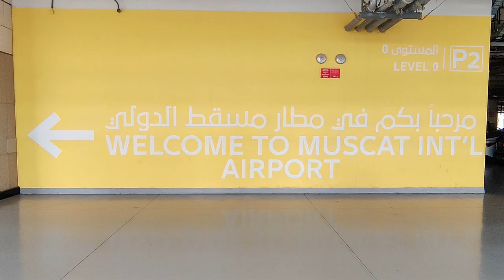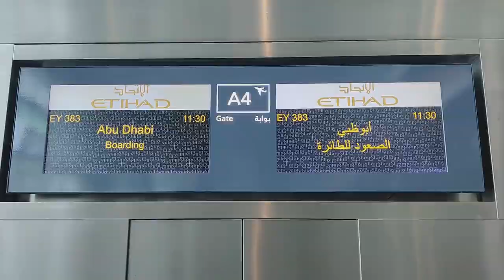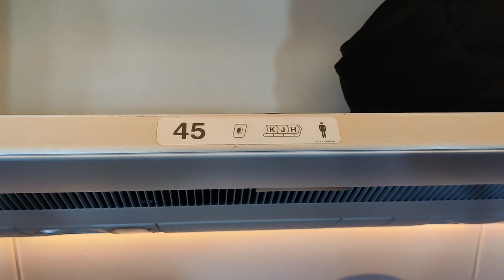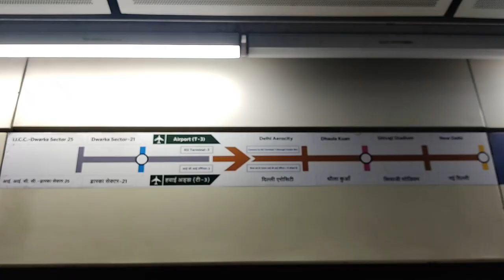Is This the Most LUXURIOUS Non-Business Airport Lounge? | Travel Day from Muscat to Delhi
Join us for this latest installment of our travel day series, as we take a travel day from Muscat to Abu Dhabi, and then onto the 9th country of our travel year - India! Before we get our flights, though, we get to experience quite possible the most luxurious non-business airport lounge: the PrimeClass Lounge in Muscat airport, which, of course, comes with an all-new lounge rating!

0:00 Intro: Impressions of and Advice on Traveling Through Oman
4:01 Visit to Prime Class Lounge in Oman Airport
6:06 Review of Prime Class Lounge in Oman Airport
8:52 Flying from Oman to Abu Dhabi
9:04 Just Landed in Abu Dhabi
9:36 Flying from Abu Dhabi to Delhi, India
10:33 Train from Delhi Airport to Our Hotel in Delhi
10:56 Hotel Tour in Delhi
11:11 Advice About Applying for an Indian Visa
13:35 Sign Off